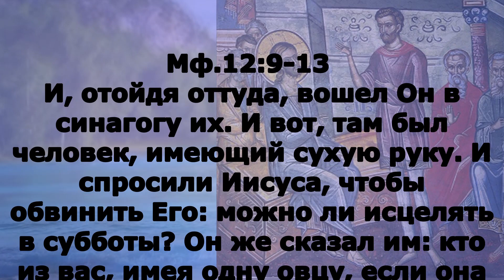Включи прямо сейчас! Евангелие дня 3 июля 2023 года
понедельник 3 июля Седмица 5-я по Пятидесятнице Апостольский пост Сщмч. Мефо́дия, епископа Патарского (312); блгв. кн. Гле́ба Владимирского (сына св. Андрея Боголюбского) (XII). Свт. Ми́ны, епископа Полоцкого (1116); перенесение мощей свт. Гу́рия, архиепископа Казанского (1630); мчч. И́нны, Пи́нны и Ри́ммы (I–II); сщмчч. Аристо́клия, пресвитера, Димитриа́на, диакона, и мч. Афана́сия, чтеца (ок. 306); свт. Ле́вкия исп., епископа Врунтисиопольского (V); прав. Николая Кава́силы (ок. 1397). Исп. Николая Флорова, пресвитера (1933). Икон Божией Матери: Моденская (Косинская).

Рим.12:4-5, 15-21 и Мф. 12:9-13

Рим.12:4-5, 15-21

Ибо, как в одном теле у нас много членов, но не у всех членов одно и то же дело, так мы, многие, составляем одно тело во Христе, а порознь один для другого члены.   Радуйтесь с радующимися и плачьте с плачущими. Будьте единомысленны между собою; не высокомудрствуйте, но последуйте смиренным; не мечтайте о себе; никому не воздавайте злом за зло, но пекитесь о добром перед всеми человеками. Если возможно с вашей стороны, будьте в мире со всеми людьми. Не мстите за себя, возлюбленные, но дайте место гневу Божию. Ибо написано: Мне отмщение, Я воздам, говорит Господь. Итак, если враг твой голоден, накорми его; если жаждет, напой его: ибо, делая сие, ты соберешь ему на голову горящие уголья. Не будь побежден злом, но побеждай зло добром.

Мф.12:9-13

И, отойдя оттуда, вошел Он в синагогу их. И вот, там был человек, имеющий сухую руку. И спросили Иисуса, чтобы обвинить Его: можно ли исцелять в субботы? Он же сказал им: кто из вас, имея одну овцу, если она в субботу упадет в яму, не возьмет ее и не вытащит? Сколько же лучше человек овцы! Итак, можно в субботы делать добро. Тогда говорит человеку тому: протяни руку твою. И он протянул, и стала она здорова, как другая.

И преше́дъ от­ту́ду, прiи́де на со́нмище и́хъ. И се́, человѣ́къ бѣ́ ту́, ру́ку имы́й су́ху. И вопроси́ша Его́, глаго́люще: а́ще досто́итъ въ суббо́ты цѣли́ти? Да на Него́ воз­глаго́лютъ. О́нъ же рече́ и́мъ: кто́ е́сть от­ ва́съ человѣ́къ, и́же и́мать овча́ еди́но, и а́ще впаде́тъ сiе́ въ суббо́ты въ я́му, не и́метъ ли е́ и и́зметъ? Кольми́ у́бо лу́чши е́сть человѣ́къ овча́те? Тѣ́мже досто́итъ въ суббо́ты добро́ твори́ти. Тогда́ глаго́ла человѣ́ку: простри́ ру́ку твою́. И простре́: и утверди́ся цѣла́ я́ко друга́я.